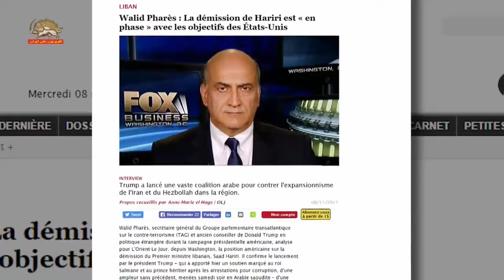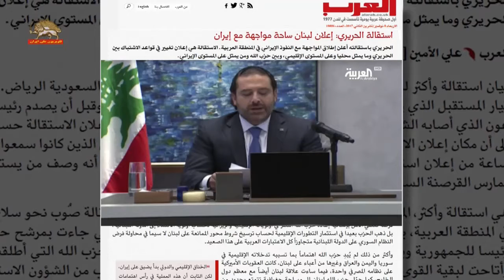استعفای سعد حریری، اعلام آغاز مقابله با مداخلات رژیم از سوی کشورهای عربی